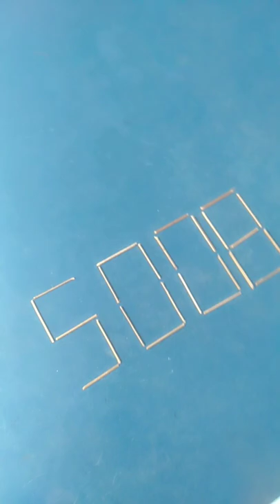แจกเงินรางวัล - เกมเชาว์ปัญญาสุดเจ๋ง ครบ 1 ล้านวิว !!!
เกมเชาว์ปัญญาบ้าน ๆ วัดไหวพริบในการคิดค้นหาวิธีการทำให้ได้ค่าของตัวเลขมากที่สุด โดยมีเฉลยของเกมอยุ่ อยากลองให้เพื่อนลองใช่วิธีการคิดของแต่ละท่าน เมื่อครบ 1ล้านวิว จะหาผู้ที่ทำให้ได้ค่ามากที่สุด 1 ท่าน ได้รับรางวัล 1,000 บาท โดยคอมเม้นคำตอบใต้ล่างวีดีโอได้เลยครับ  ขอให้สนุกกับเกมนะครับ